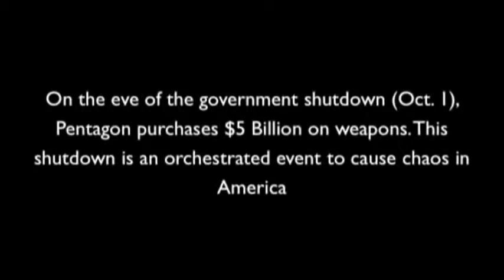2014 Why is DHS Department Homeland Security buying so much ammo